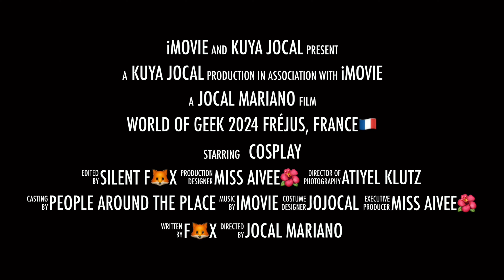TRAILER 🎞️ World of Geek 2024 Fréjus, France 🇫🇷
WORLD OF GEEK 2024
Fréjus, FRANCE 🇫🇷

Background Music

iMovie Music Collection